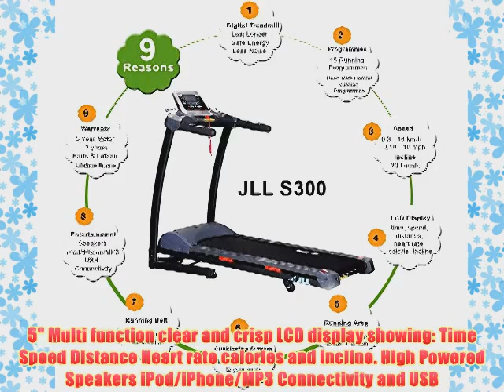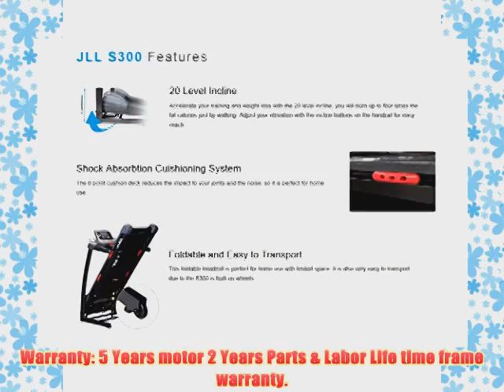JLL S300 Digital Treadmill Ultra Professional Folding Treadmill For Home Running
The JLL S300 Digital Treadmill has 15 pre set running programs (First 3 programmable by yourself) and heart rate control running program.

With 8-point cushioned running deck and useable running area and 5″ Multi function clear and crisp LCD display showing: Time, Speed, Distance, Heart rate, calories and incline. High Powered Speakers, iPod/iPhone/MP3 Connectivity.

This JLL S300 treadmill is built with Digital Control technology that provides extra stability for safety thanks to the lowest start speed on the UK market (0.3 km/h), S300 is perfect for rehabilitation of injuries, all age groups or just a smooth start. And a top speed of 16 km/h challenges any runner. What's more the new colour and reflective design along with the latest monitor display, 20 level incline, iPod/iPhone/MP3 connectivity and USB interface makes the JLL S300 look and feel ultra-professional!

Features a 5" LCD Monitor displays: time, speed, distance, heart rate, calories. 15 running programmes, the first 3 programs you have the option to customise yourself. 16 point cushion deck absorption system. Running area size is 123cm x 41cm.
Foldable with built in wheels. High Powered Speakers, iPod/iPhone/MP3 Connectivity and USB interface. Maximum User weight: 120kg.
Warranty Home Use: 5 Years Motor. 2 Years Parts and Labour and a lifetime warranty on the Frame.

JLL S300 Digital Treadmill
JLL S300
JLL S300 Treadmill
JLL S300 Digital Treadmill Review
JLL S300 Folding Treadmill
JLL S300 Treadmill Review
JLL S300 Review
JLL Treadmill
JLL treadmills
JLL treadmill Reviews
JLL treadmill Review